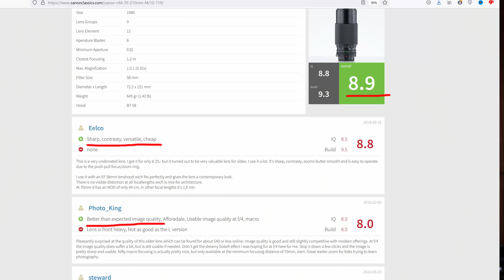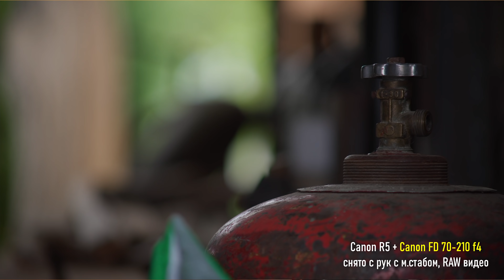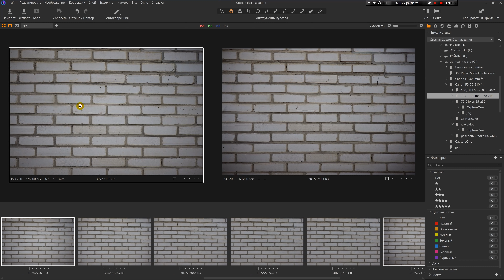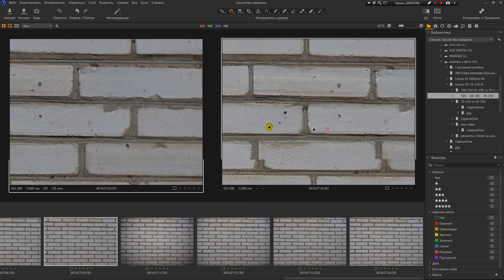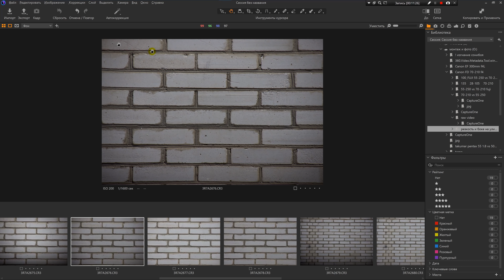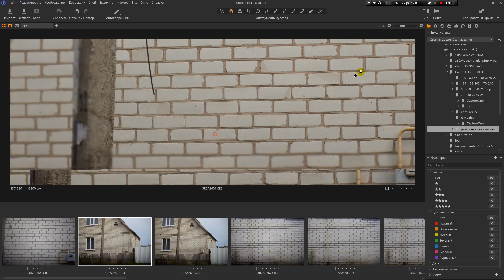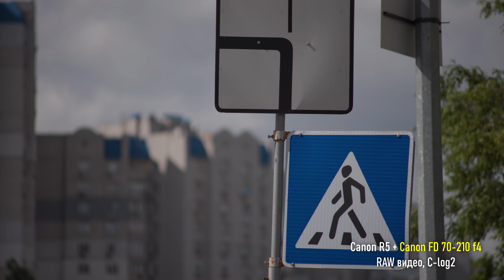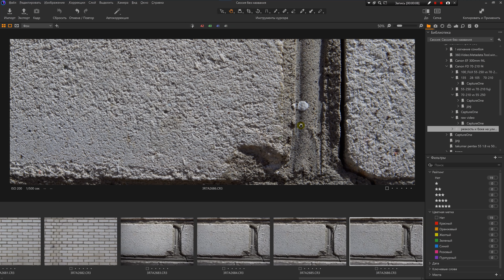Обзор Canon FD 70-210mm f4 - так ли он хорош за свои 25$?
Внезапно решил попробовать FD-оптику. Обзор на кеноновскую классику - объектив 1980 года - Canon FD 70-210mm f4. Без автофокуса, без стаба, без электронных контактов. Только мануал, только хардкор. Но на Canon EOS R5 и даже в RAW видео.

Про Canon FD 70-210mm f4 слагают баллады в некоторых западных обзорах и на форумах поют оды его невероятной резкости, контрастности и чОткости. Я решил в этом самостоятельно разобраться и установить для себя, настолько ли он хорош за небольшие деньги. Ответ будет в обзоре.

Сделаю сравнения с более современными телевиками, которые у меня есть в наличии. Canon EF 70-200 f4L в наличии нету.

Профиль Classic Chrome